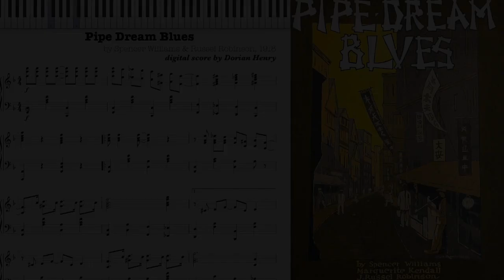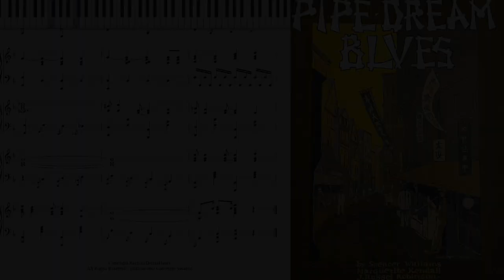Pipe Dream Blues by Spencer Williams & Russel Robinson (1918, Blues)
Pipe Dream Blues by Spencer Williams & Russel Robinson 1918